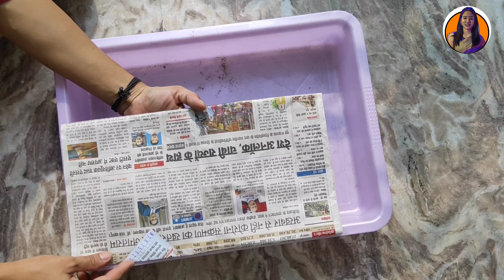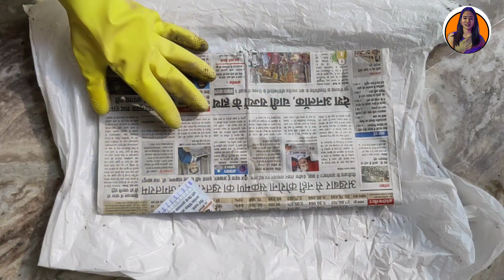How To Make Water Fountain At Home| DIY Water Fountain in Hindi| सुंदर झरना कैसे बनाएं।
Water is the most essential part of our Life that's why it has been rightly quoted that "Thousands have lived without Love, noone without water". 🌺
       In the same context, Today, I am sharing the DIY Ideas step wise step about How to make Water Fountain at Home. Here in this video, I have used Wooden Logs, stones, Clay Pot, Plastic Tub, Pipes, Kettle and Motor. In addition to it, I have used few Paint colors for it's decoration. The final Water Fountain placed at Home and the mystic sound water gushing out from top to bottom gives peace, relaxation and inner strength for sure.

I hope You will love the ideas shared here and do shower your love to this video.
ThankYou.